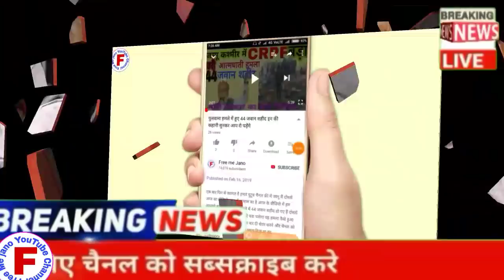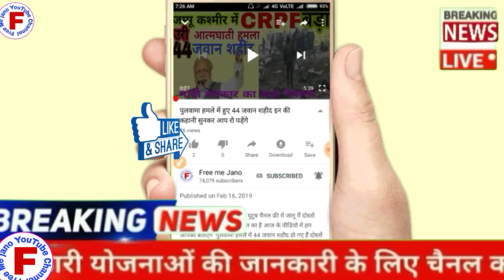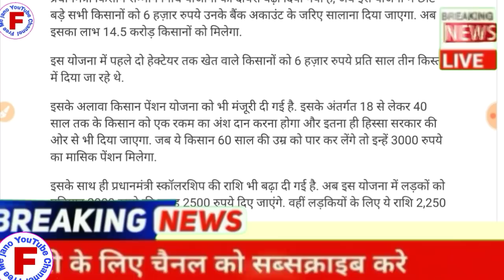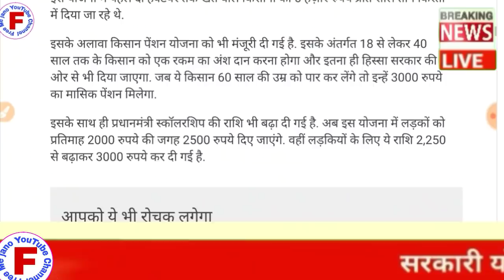सभी को मिलेंगे ₹3000 की पेंशन 18 से 60 साल के ऊपर वालों को और पांच बड़ी खबरें नई मोदी सरकार की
दोस्तों स्वागत है हमारी यूट्यूब चैनल में आज हम आपको बताएंगे अब सभी छोटे बड़े किसानों को मिलेंगे ₹6000 और शर्ट के ऊपर मिलेगी ₹3000 की पेंशन कैसे मिलेगी वीडियो को पूरा देखें एंड तक और 5 खबरें इसमें बताएंगे आपको इसका लाभ मिलेगा वीडियो को लाइक करें शेयर करें और चैनल channel ko subscribe kar le Hamari Aisi hi nai nai video dekhne ke liye-बहुत धन्यवाद थैंक यू सो मच